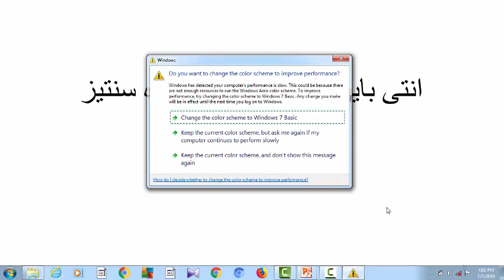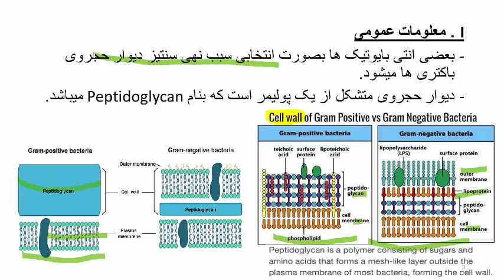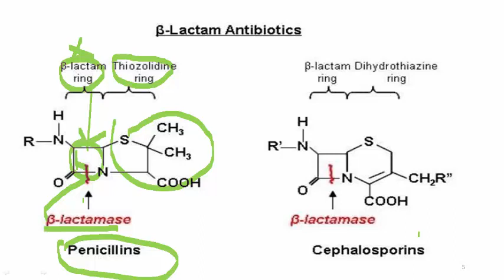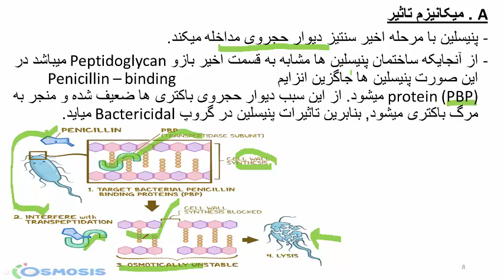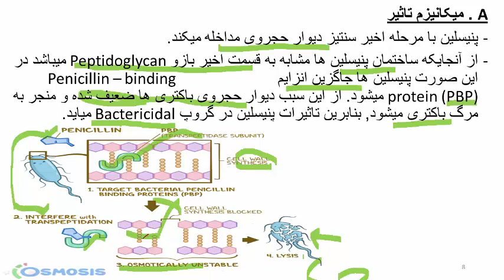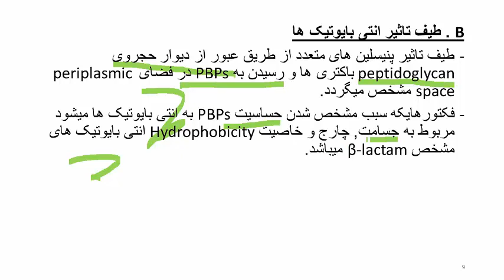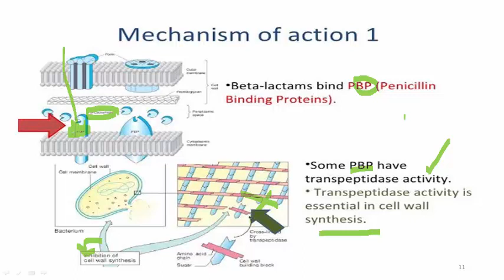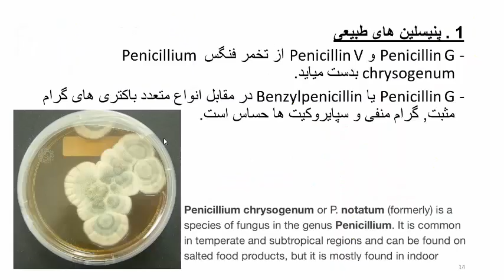لکچر سوم فارمکولوژی استاد حسیب الله پویا موضوع انتی بیوتیک ها